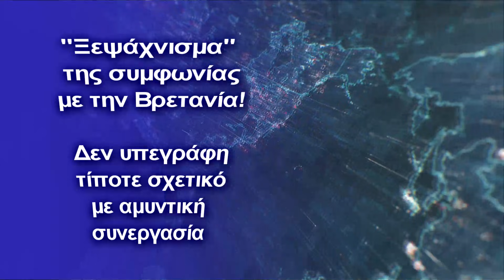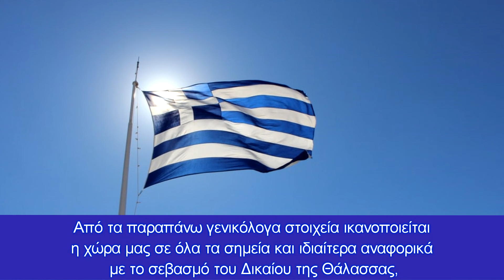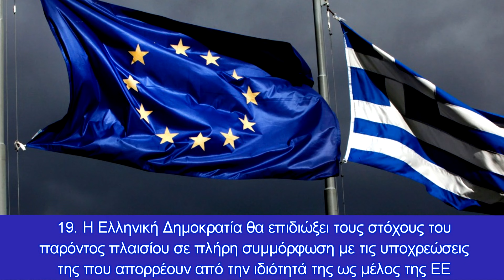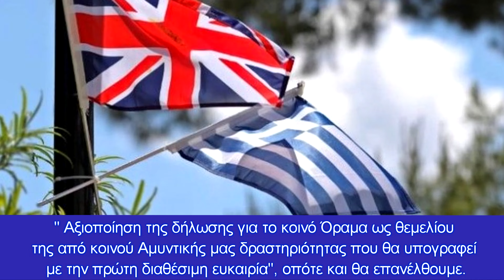Δεν υπεγράφη τίποτε σχετικό με αμυντική συνεργασία Ποιες οι δικλείδες ασφαλείας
Ανάλυση Πενταπόσταγμα για το Μνημόνιο Κατανόησης Διμερούς Στρατηγικού Πλαισίου ΗΒ της Μ. Βρετανίας και Ελλάδας- Δεσμεύσεις, υποχρεώσεις & προβλέψεις για τη χώρα μας
Μόλις χθές ο ΥΠΕΞ μας με την Βρετανίδα ομόλογό του  υπέγραψαν το "Μνημόνιο Κατανόησης Διμερούς Στρατηγικού Πλαισίου μεταξύ της Μ. Βρετανίας και Ελλάδας", το οποίο θα αναλύσουμε ευθύς αμέσως, προκειμένου να αποκρυπτογραφήσουμε τα σημεία ιδιαίτερου ενδιαφέροντος για τη χώρα μας.

Εισαγωγή
Στην εισαγωγή του εν λόγω μνημονίου γίνεται μνεία αναφορικά με την κοινή άποψη των δύο χωρών περί ειρηνικής επίλυσης των διαφορών μεταξύ κρατών, σεβασμού του Διεθνούς Δικαίου συμπεριλαμβανομένης της Σύμβασης των Ηνωμένων Εθνών για το Δίκαιο της θάλασσας, της σχέσης καλής γειτονίας και την προώθηση μιας Διεθνούς τάξης που βασίζεται σε κανόνες.

Οι δύο χώρες προσβλέπουν σε μια κοινή μελλοντική εταιρική σχέση με την εγκαθίδρυση του παρόντος Στρατηγικού Πλαισίου.

Γίνεται επιβεβαίωση προσήλωσης στην Ευρωατλαντική  Ασφάλεια, ενώ υπάρχει πρόβλεψη για  τακτικές διμερείς διαβουλεύσεις για αποτίμηση προόδου, ανταλλαγή πληροφοριών και  αποτίμηση προτάσεων για πρωτοβουλίες συνεργασίας των δύο χωρών πέραν των τομέων που θα αναλυθούν στη συνέχεια.

Από τα παραπάνω γενικόλογα στοιχεία ικανοποιείται η χώρα μας σε όλα τα σημεία και ιδιαίτερα αναφορικά με το σεβασμό του Δικαίου της Θάλασσας, της ειρηνικής επίλυσης των διαφορών μεταξύ χωρών, φωτογραφίζοντας τον κοινό τρόπο αντιμετώπισης τουρκικών αυθαιρεσιών σε Αιγαίο και Α. Μεσόγειο.

Παράλληλα η μνεία για προσήλωση στο ΝΑΤΟ ικανοποιεί και τις δύο χώρες και ειδικότερα την Μ.Βρετανία η οποία πλέον δεν ανήκει στην ΕΕ.

Εξωτερική Πολιτική
Εδώ αναφέρεται οι δύο χώρες προάγουν την Δημοκρατία, το κράτος δικαίου, τον σεβασμό των ανθρωπίνων δικαιωμάτων και της χρηστής διακυβέρνησης.

Εδώ φωτογραφίζεται η διακυβέρνηση της Τουρκίας, η οποία είναι εκ διαμέτρου αντίθετη με τα παραπάνω.

Τονίζεται η συνεργασία των 2 χωρών στο πλαίσιο του ΟΗΕ για αποτροπή διενέξεων και αντιδράσεων σε περιφερειακές και διεθνείς κρίσεις, ενώ υπογραμμίζεται η προτεραιότητα των δύο χωρών για προώθηση της σταθερότητας και μείωση των κινδύνων ασφαλείας σε  Δυτικά Βαλκάνια, Μεσόγειο, Μ. Ανατολή και Β. Αφρική

Συρία, Λιβύη, Β. Ιράκ,  Παλαιστινιακό, Τουρκολιβυκό μνημόνιο, ΝΑ Μεσόγειος, Κύπρος, Αιγαίο, Κόσοβο, Αλβανία, είναι περιοχές όπου είτε διεξάγονται στρατιωτικές επιχειρήσεις, είτε έχουν τερματιστεί πρόσφατα, είτε είναι περιοχές έντασης, στις οποίες φυσικά πρωτοστατεί η συνήθως ύποπτη Τουρκία.

Διμερής Αμυντική Συνεργασία
Εδώ αναφέρεται στην αρχή της επί λέξει :

" Αξιοποίηση της δήλωσης για το κοινό Όραμα ως θεμελίου της από κοινού Αμυντικής μας δραστηριότητας που θα υπογραφεί με την πρώτη διαθέσιμη ευκαιρία "

Από αυτή τη διάταξη συνάγεται ότι δεν υπεγράφη τίποτε σχετικό με την αμυντική συνεργασία των δύο χωρών, παραπέμποντας για το θέμα μελλοντικά.

Επισημάνθηκε εκ νέου ότι το ΝΑΤΟ παραμένει ο ακρογωνιαίος λίθος της Ευρωατλαντικής ασφάλειας και να ενισχυθεί  η Ευρώπη έναντι απειλών κατά της ασφάλειάς της και έναντι υβριδικών απειλών, ενώ αναφέρεται και η διεύρυνση των ευκαιριών για συνεργασία μεταξύ της αμυντικής βιομηχανίας των 2 χωρών προς υποστήριξη της αμοιβαίας ανάπτυξης τεχνολογιών, ικανοτήτων και δεξιοτήτων.

Τα παραπάνω ικανοποιούν πρωτίστως την Μ. Βρετανία αναφορικά μ το ΝΑΤΟ, ενώ για η συνεργασία σε θέματα αμυντικής βιομηχανίας εξυπηρετεί και τις δύο χώρες, με την Ελλάδα να έχει πρόσβαση σε προϊόντα υψηλής τεχνολογίας  και την Μ. Βρετανία να είναι σε ώσμωση μέσω Ελλάδας στην PESCO, που αποτελεί το πρόπλασμα της κοινής Ευρωπαϊκής αμυντικής βιομηχανίας της ΕΕ.